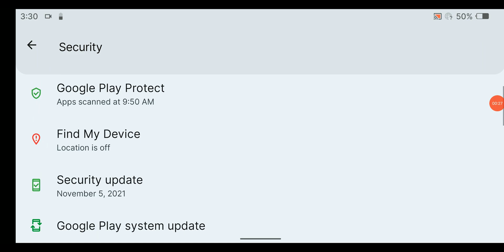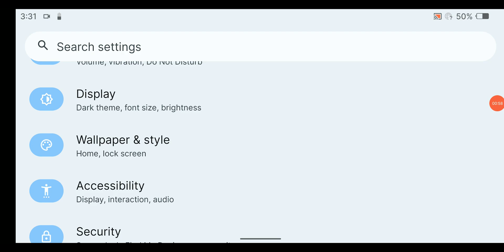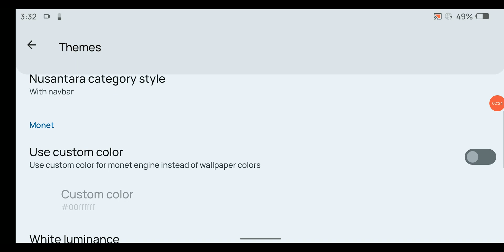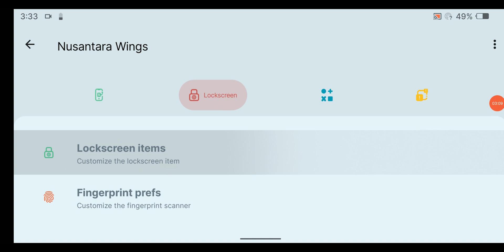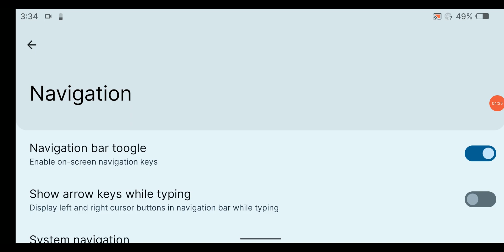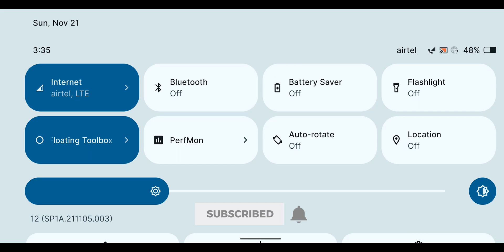Nusantara Project Based On Android 12 | FIRST LOOK!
In this video i just share a screen recording of customisation and the ui of the custom rom, so that you can have a better look at the customisation of that custom rom, after this video i will upload full review of the ROM in some days!

Build By: @rohmanurip (on Telegram)